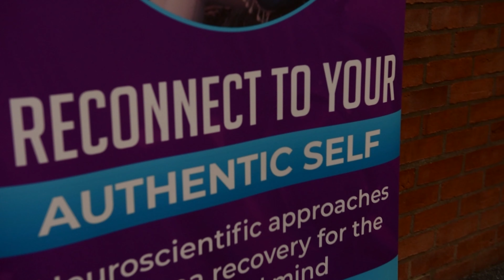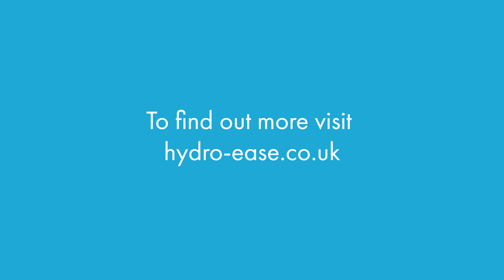The Magic is Within You Event